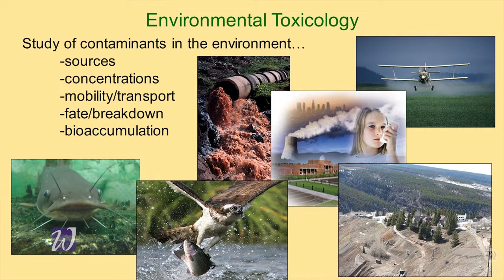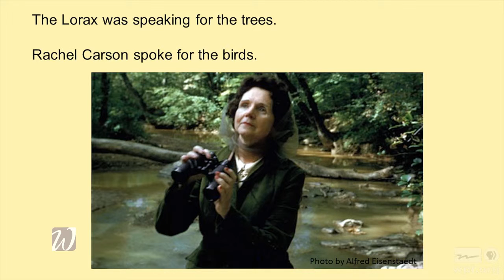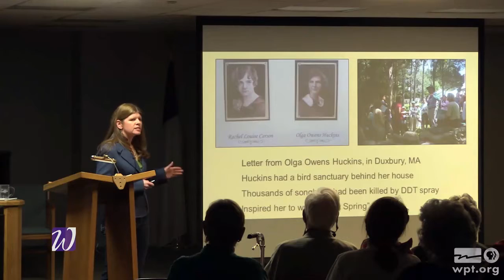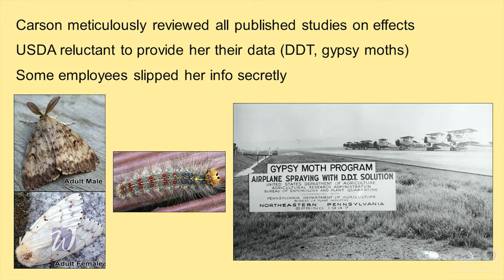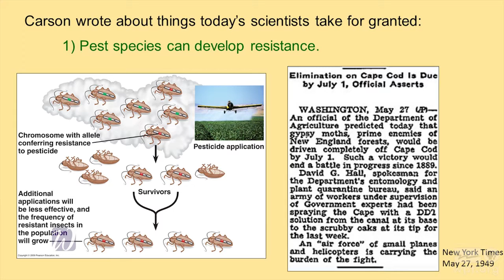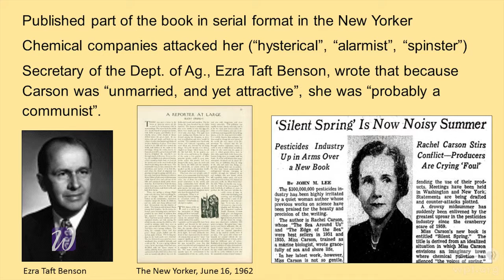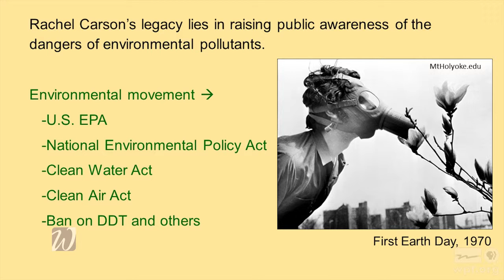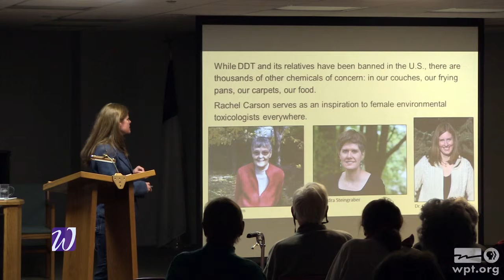Establishing the Link Between Pollution and Health | University Place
Elisabeth Harrahy, Associate Professor, Biological Sciences, UW-Whitewater, presents the work of Rachel Carson.  Carson was one of the original environmental toxicologists studying the effects of contaminants on health.